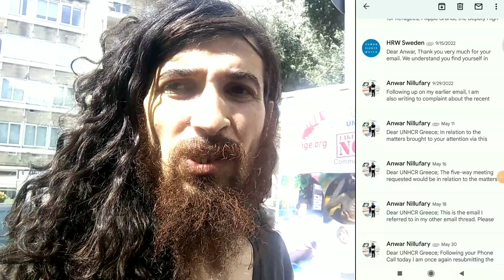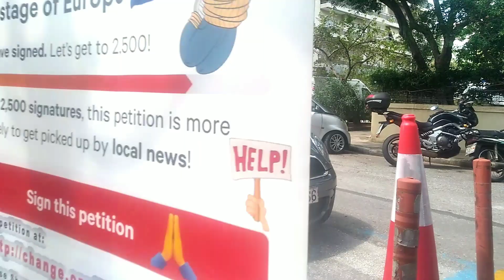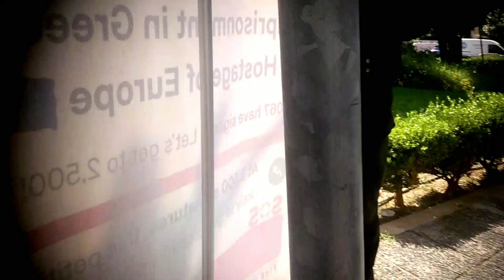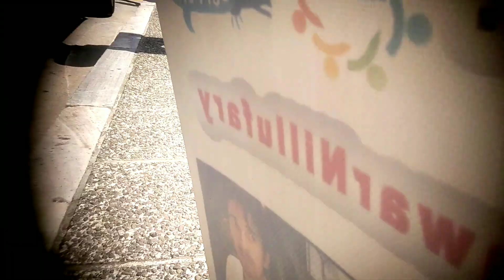Defying Protocol: Seeking Australian Ambassador Leads to Detention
Despite the dreadful conditions outside the UNHCR office, my Resettlement Application to Australia was denied in 2020 due to a missing Resettlement Referral from this organization. Moreover, despite persisting appeals for assistance following my unlawful deportation from Sweden in 2015, the UNHCR has yet to recognize my urgent plight.

Henceforth, I continue seeking dialogue with their embassy, aiming to schedule a meeting with their Ambassador, in order to expedite a resolution to my current predicament.

My latest visit on September 08th, 2023, ended unfavorably as I was denied entry and those present ignored my attempts to communicate. More disconcerting was the police involvement. Upon arrival and misstatements, I was taken to and detained at the station for a long time without interrogation, before eventually being released.